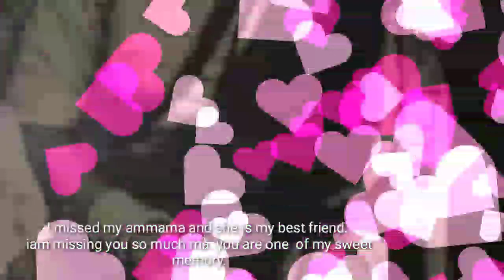My Ammama vardhanthi